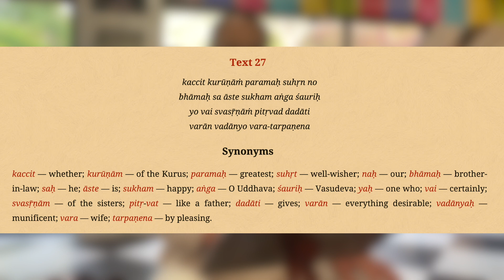Srimad Bhagavatam 3.1.27 - Rupa Ragunatha Dasa - 19 July 2022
Srimad Bhagavatam class given by HG Rupa Ragunatha prabhu at ISKCON New Govardhana Temple.
krishnafarm.net